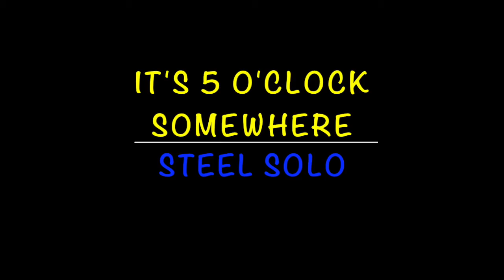Margaritaville and It's 5 O'clock Somewhere - (Steel Guitar Solos)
Here's me playing Paul Franklin's solo on the Alan Jackson version of Margaritaville and It's 5 O'clock Somewhere.